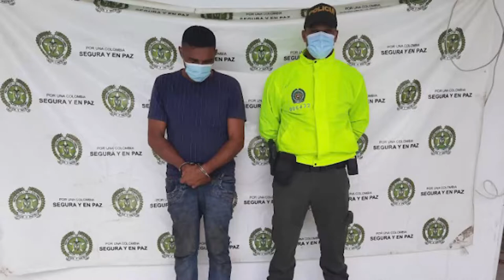CAPTURADO POR EL DELITO DE ACTO SEXUAL CON MENOR DE 14 AÑOS